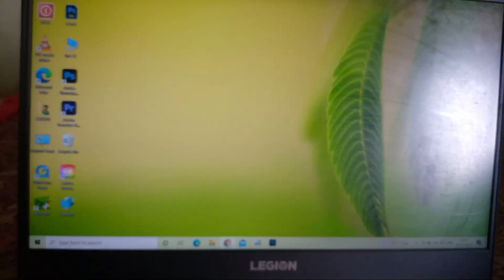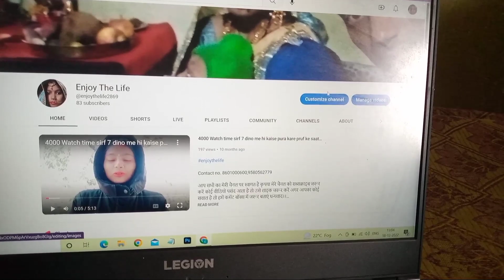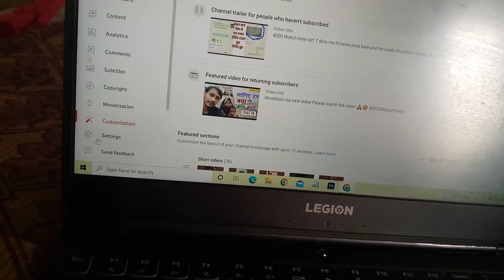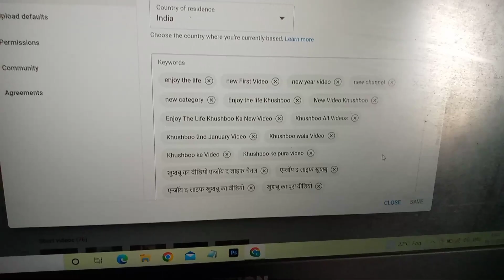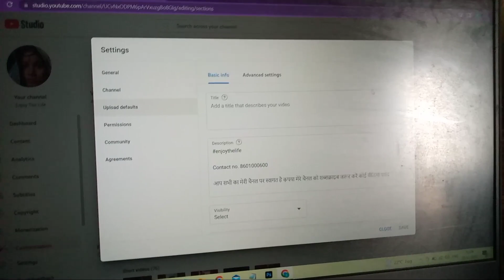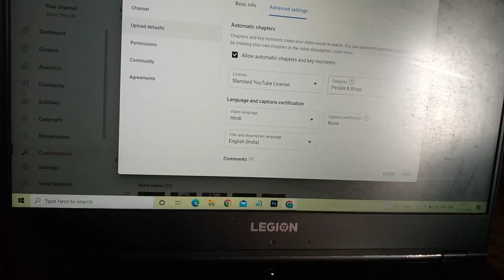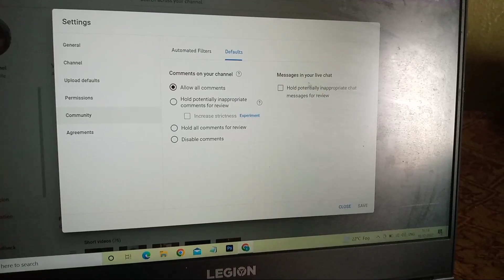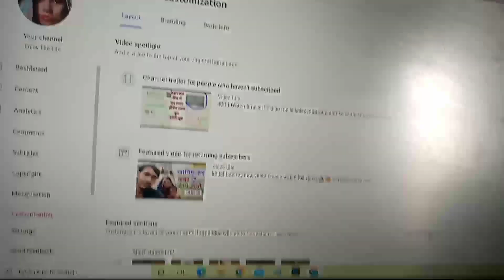channel search me kaise laaye